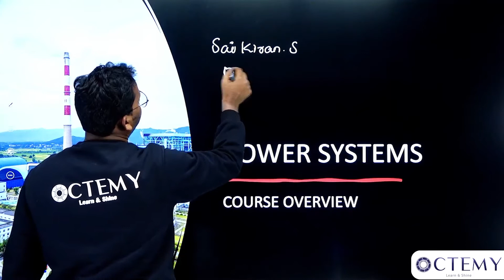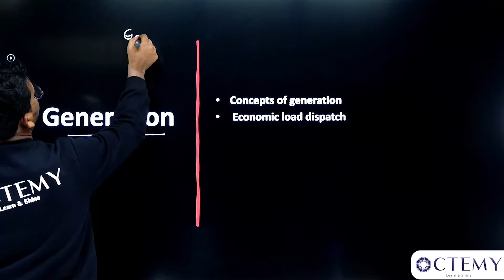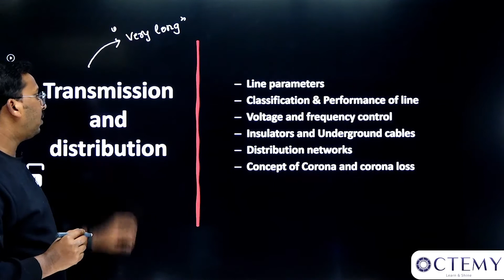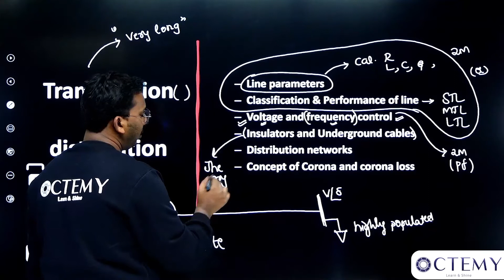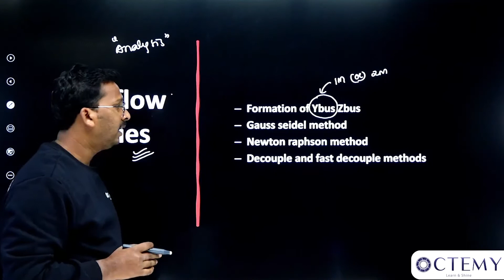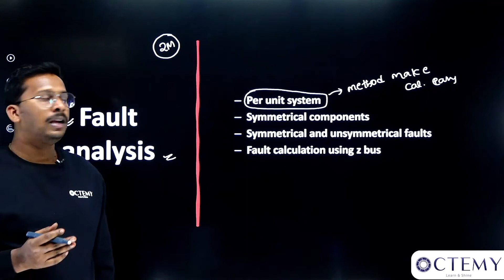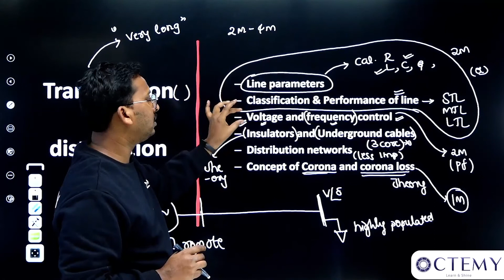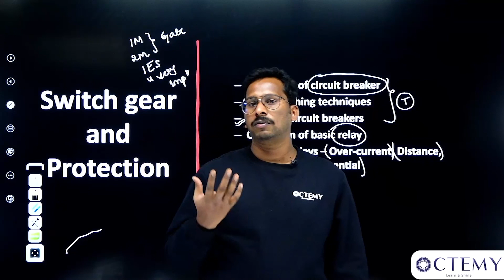Power Systems Course Overview | GATE/ESE-2022/2023 | 1.0) Course Overview